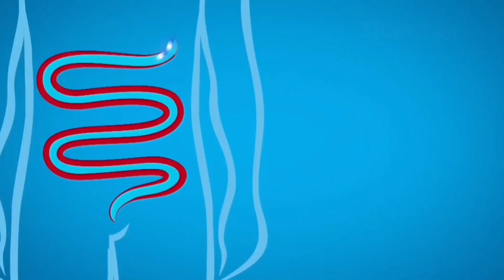blok reklamowy w Patryk 7 HD HEVC i zapowiedź